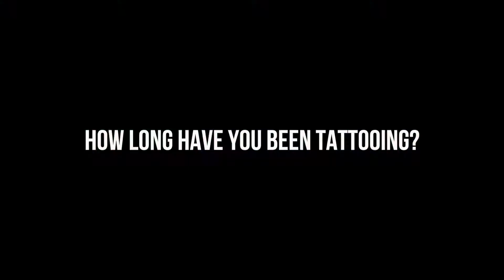TE TANE ROTA Legacy Sudios Tattoo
Legacy Studios senior artist Te Tane one of the orginals and has been the glue thats helped make the Studios what they are today